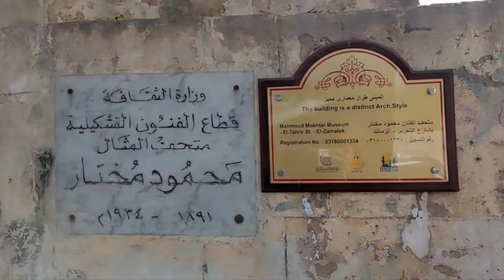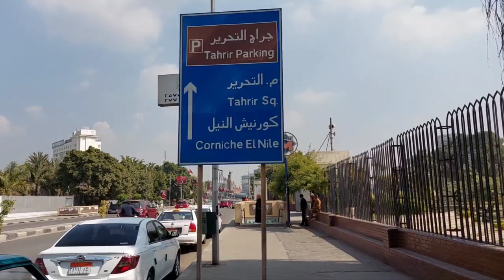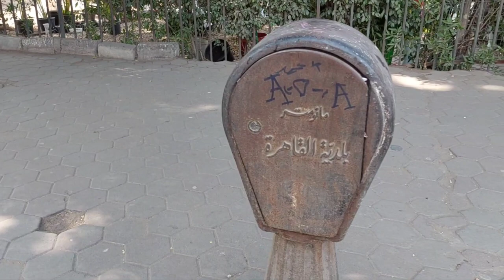Morning Walk in cairo (Street voice effect) .. جولة صباحية في شوارع القاهرة (أصوات الشوارع)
morning walk in the streets of cairo ..
جولة صباحية في شوارع القاهرة